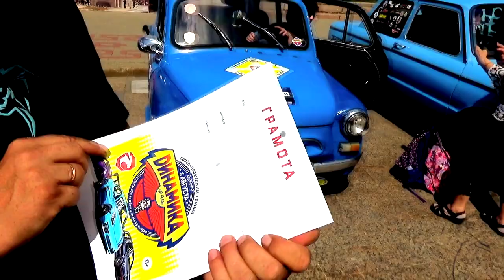Синий Драккар на фестивале ретро мобилей!